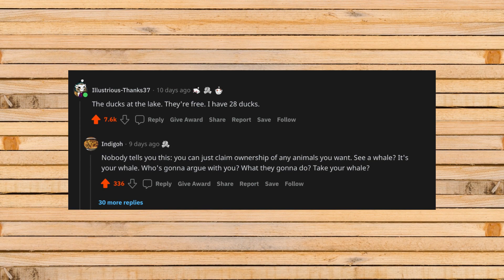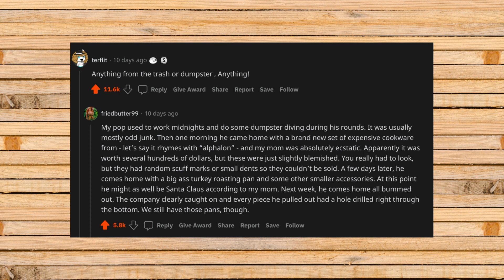What's okay to steal? | AskReddit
What's okay to steal?